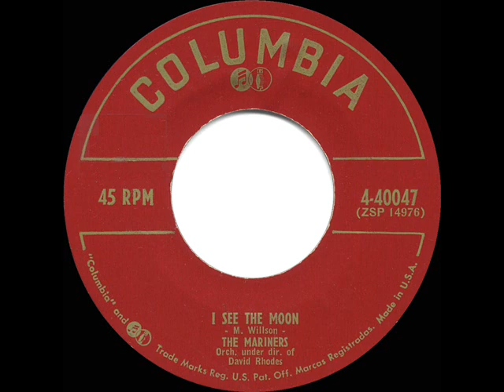1953 HITS ARCHIVE: I See The Moon - Mariners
I See The Moon (Willson) by The Mariners, orchestra conducted by David Rhodes

Composer/conductor/playwright/radio performer/TV producer Meredith Willson [sic] is today best-remembered by many for having written “The Music Man,” though he also penned a handful of stand-alone pop songs over the years.  They included “You And I” “May The Good Lord Bless And Keep You” “It’s Beginning To Look A Lot Like Christmas” and this good-time sing-along tune by the Godfrey Show quartet that reached #12 on Cash Box and #14 on Billboard during the autumn months.